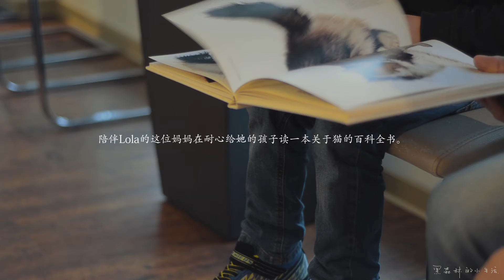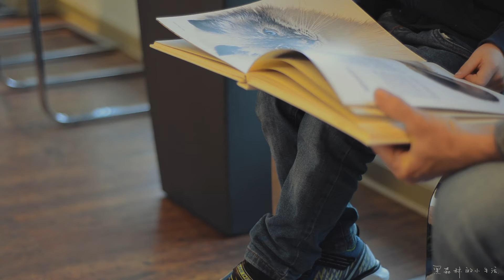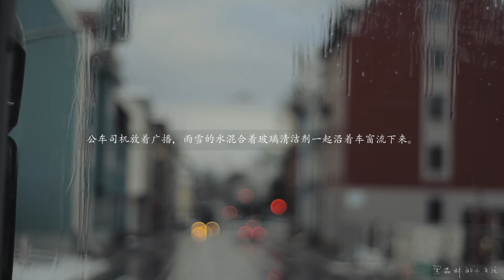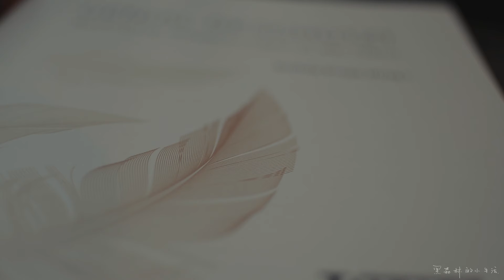姐姐揍我，但我还是爱姐姐• 黑森林的小生活¹⁰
Our life in a small town of the black forest.
Thank you so much for your support！ And I hope to read and know you more  :）♥

很久以前的考古向旧视频，再看的时候好想念过去的时光。
旧视频的搬运工作慢慢的开展。

♬ seto - daydreaming